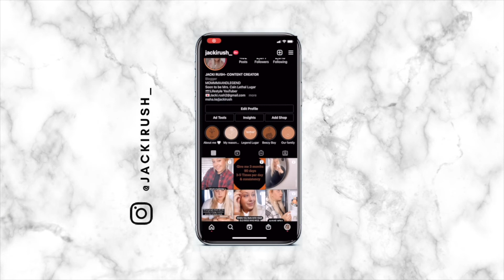SOLO PARENT NIGHT ROUTINE | Tips to staying productive, how to keep your house tidy through the week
If you haven't already please hit the subscribe button, the notification bell so you don't miss a video, feel free to give this video a thumbs up and let me know what you'd like to see next in the comments!

I'm Jacki If you are new here, I'm a mama of one little one and a Professional MMA fighters (almost) wife. I'm a MidWest Girl and love all things self care! Thank you for clicking on this video I hope you enjoy watching it just as much as I enjoyed creating this conent for you. Creating content is currently my goal to make a full time job! 🖤

C O D E S & L I N K S
Liquid I.V.: MOMMMAANDLEGEND
RAZE Energy by REPP Sports: JACKLYNNRUSH
Amazon Store Front

CANON EOS M50: //
MACBOOK PRO
CAMERA LENS:
RING LIGHT:
HARD DRIVE:
WIRELESS MOUSE:
BLUE LIGHT GLASSES:

Thank you so much for supporting me! XOXO, Jacki!